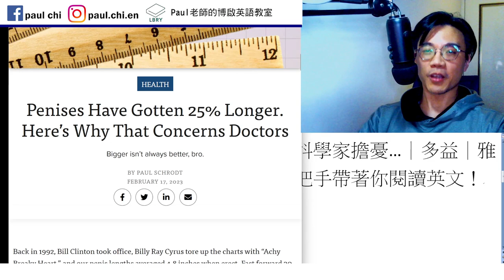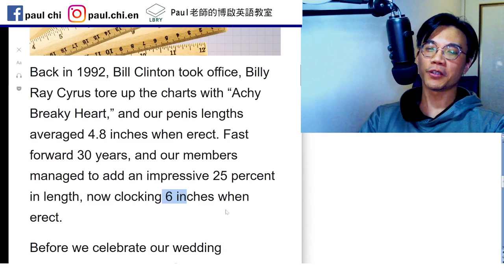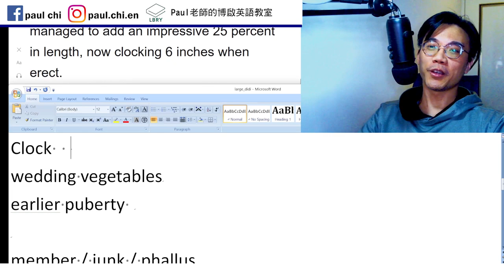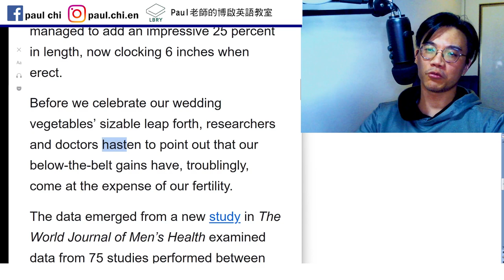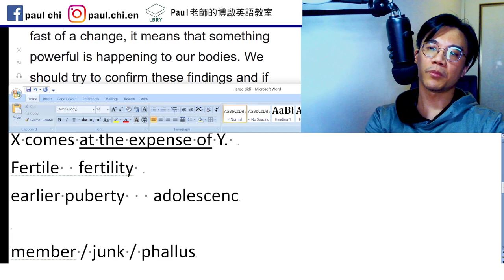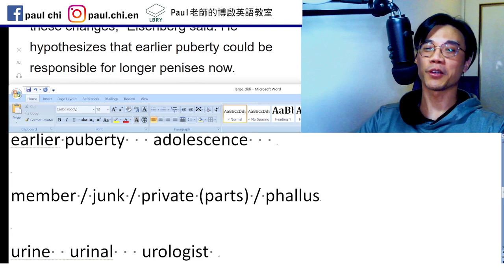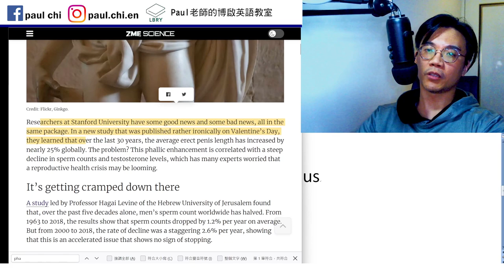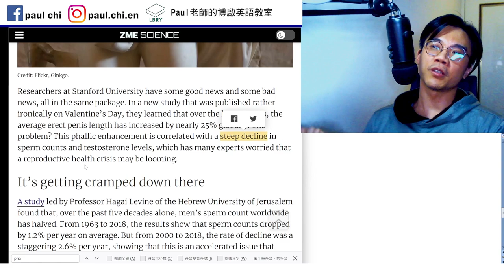【ep 642】男人變大了，但科學家擔憂…｜多益｜雅思｜托福｜單字｜文法｜聽力｜手把手帶著你閱讀英文！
Notes:

免費每日英文課：男人變大了，但科學家擔憂…｜多益｜雅思｜托福｜單字｜文法｜聽力｜手把手帶著你閱讀英文！

Clock
wedding vegetables
X comes at the expense of Y.
Fertile  fertility
earlier puberty   adolescence

member / junk / private (parts) / phallus

Saving Ryan’s private

urine  urinal   urologist
fertile   fertility
sperm count  / testosterone
penis  penile
senior   senile

steep decline

LBRY: Paul老師的糟糕英語教室